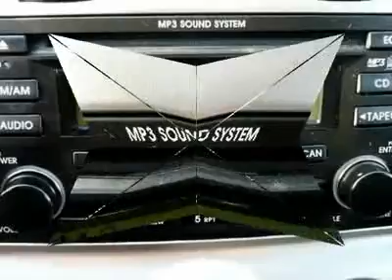2007 KIA SPORTAGE Cherry Hill, NJ 42181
2007 KIA SPORTAGE Cherry Hill, NJ
Stock #42181